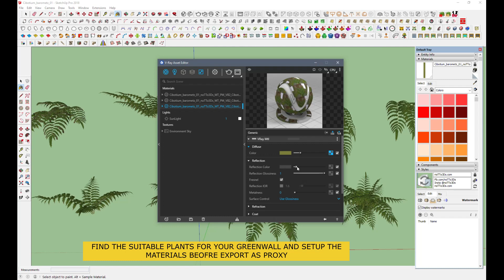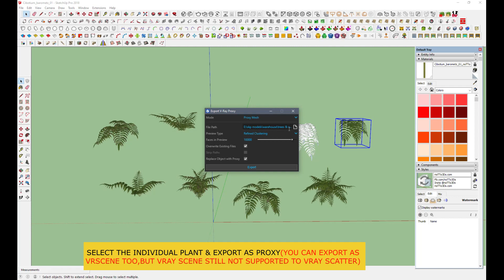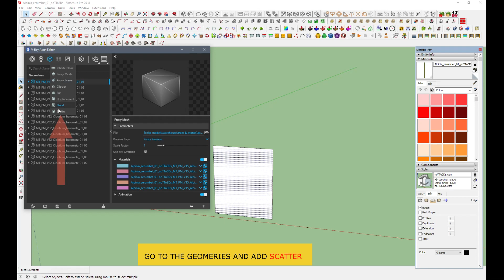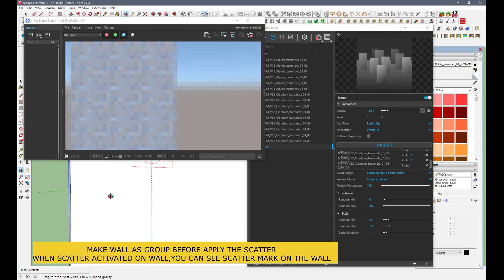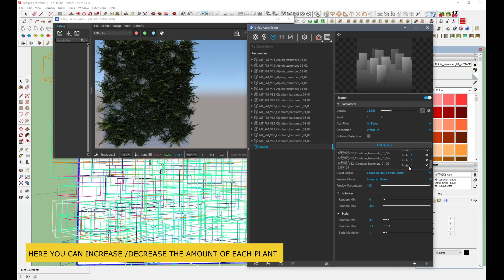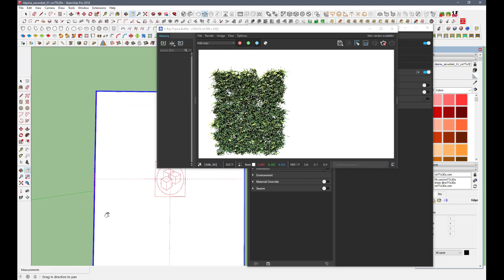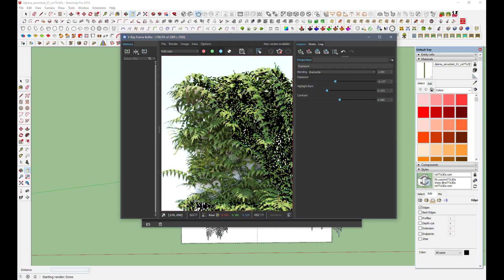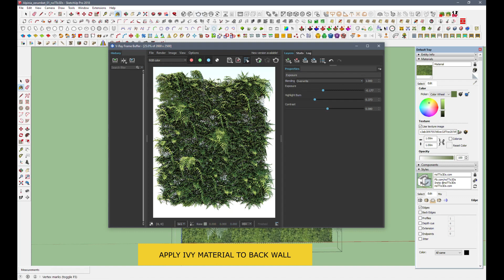How To Make Green Walls/Vertical Gardens With Sketchup & Vray 5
This Video Shows,How To Make Vertical Gardens/Green Walls With Vary For Sketchup Scatter.